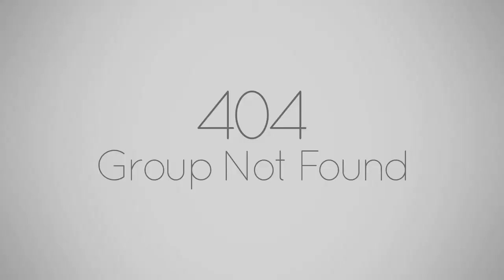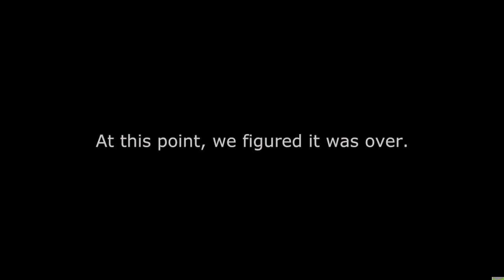404: Operation Snow Angel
Charlie squad was tasked with taking down an enemy radar before extracting back to the larger force. We managed to get so far...